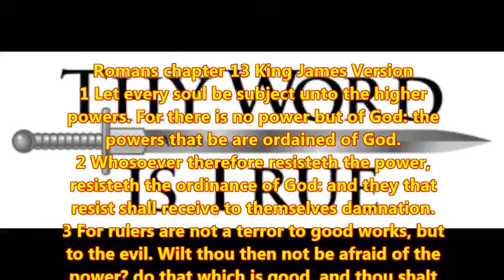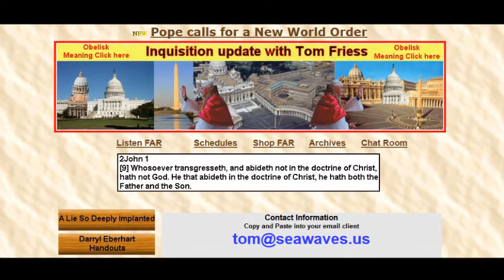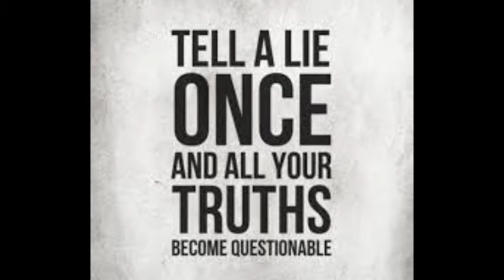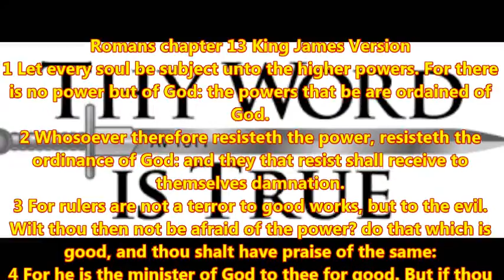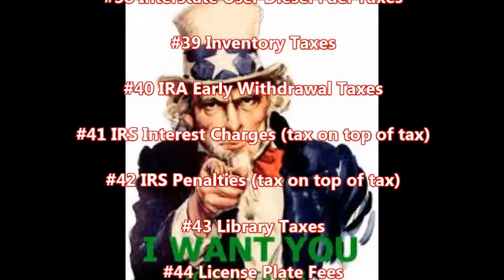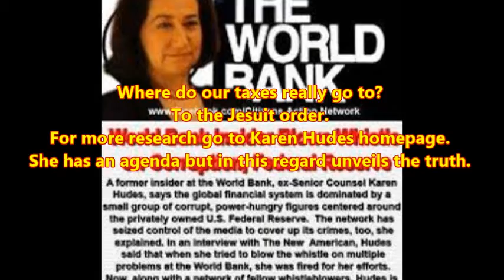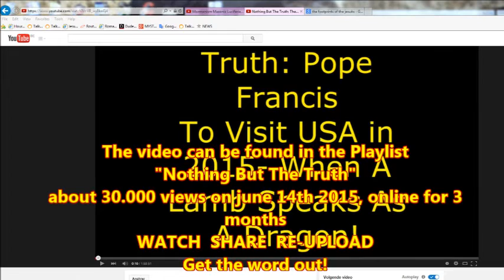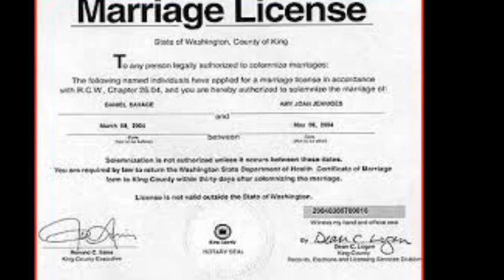Inquisition Update: Tom Friess on Romans 13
There is no need for a long description of this video, let Tom speak for himself. Understanding of this chapter of the book of Romans is not to be underestimated, since the secular governments like to misuse this specific part of the bible to justify even the most tyrannical of governments as they 'are ordained of GOD'.

Instead of leaving a comment, you may better write to Tom himself at

Listen and study with spiritual honesty.